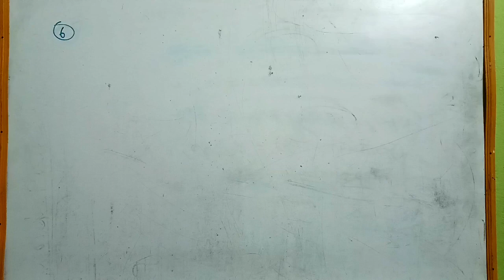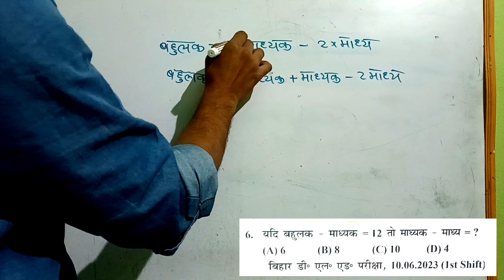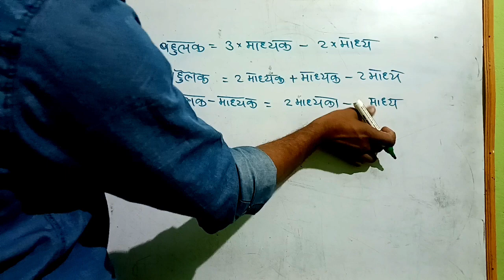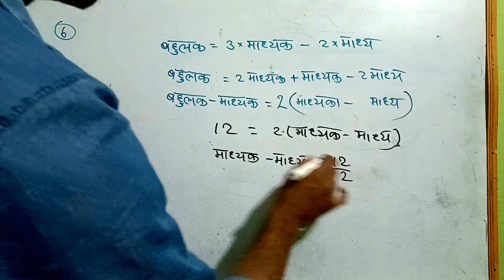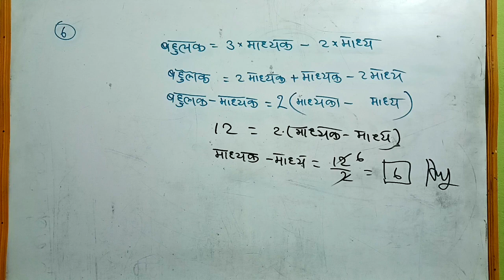बिहार D.EL.ED. में पूछा हुआ प्रश्न | (Statics सांख्यिकी ) important Maths Question for D.EL.ED | Q-6